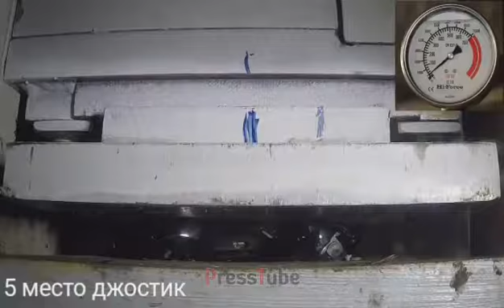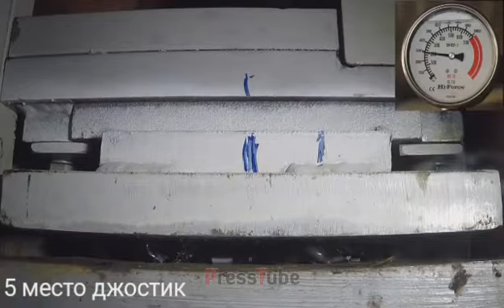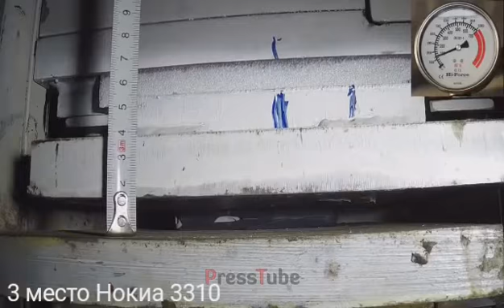Топ-5 сумасшедших раздавленных вещей гедравлическим прессом